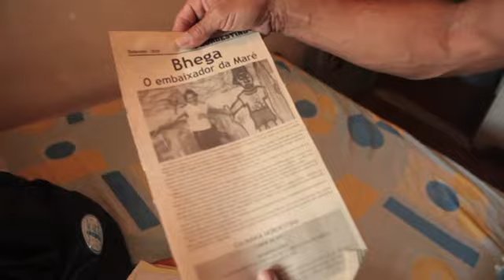Bhega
Praia de Ramos, 1959. Nascia, com a ajuda de uma parteira, Lindenberg  Cícero da Silva, filho de paraibanos, em uma palafita de madeira sobre o  mangue. O incêndio no fim de 1958 deixou marcas do fogo nas roupas do  bebê e uma nova casa. O pai seresteiro deixava o violão ao lado, cantava  na Rádio Nacional, sumia por dias, voltava com comida, irritava a mãe.  "Não haverá outro Cícero aqui, não". E assim proibia o violão, uma coça  para quem o tocasse.